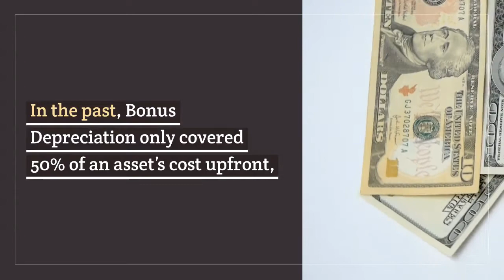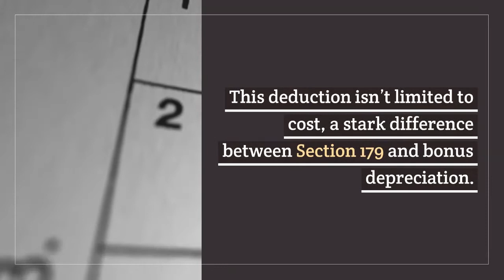Bonus Depreciation vs Section 179. What's the difference?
This year is half over and shortages are making trucks and trailers difficult to find. When you do purchase a piece of equipment, do you take advantage of Bonus Depreciation or Section 179? When your business purchases a piece of equipment, you are supposed to spread the tax deduction over the asset’s life.

But why wait? The Section 179 Deduction and Bonus Depreciation are two ways to get your entire tax break up front.

You may be asking yourself this question:
So what is the difference between Section 179 and Bonus Depreciation?